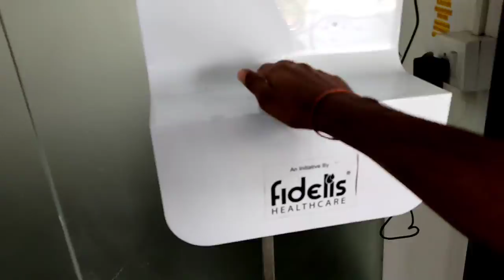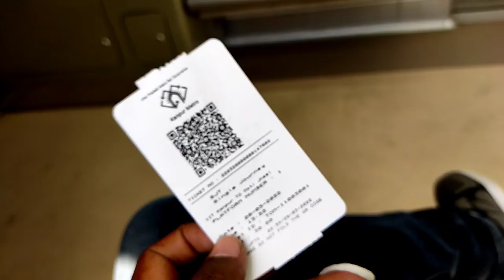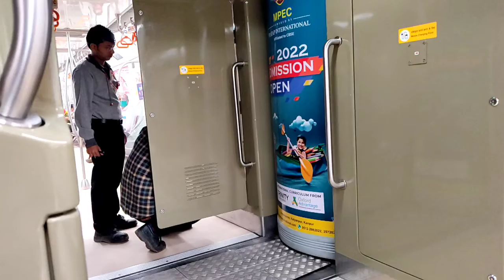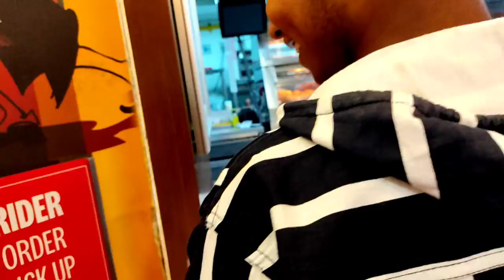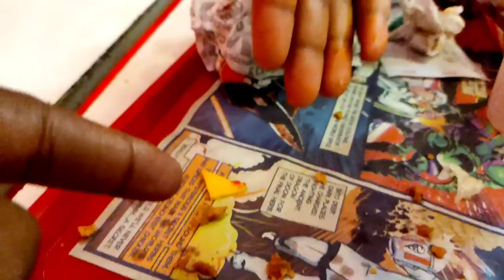Kanpur Metro Vlog | My First Trip in Kanpur Metro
@Sourav Joshi Vlogs  @Rj Purab  @Kanpur kitchen & vlogs

metro Kanpur
Kanpur metro station
iit Kanpur metro station
iit Kanpur
Kanpur
Kanpur ka bhaukal
z square Mall
Kanpur vlog
Kanpur metro vlog
rj purab